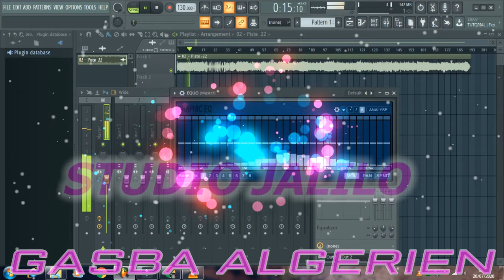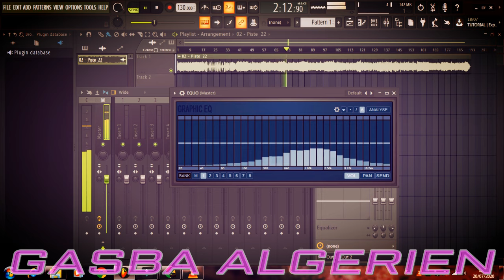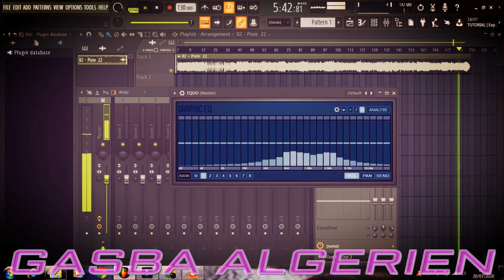الشيخ لكحل ولد صابر نديك نتيا _ NEDIK NTIYA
اذا كنت مشاهد جديد ما عليك إلا الإشتراك ✔ في القناة ليصلك كل جديد 🔊 ❤
الشيخ لكحل ولد صابر
CHEIKH LAKEHAL OUELD SABER
نديك نتيا
NADIK NTIYA
ملاحظة :
80 % من المتابعين لم تصلهم كل الفيديوهات لانهم لم يشتركو في القناة
صفحة الفايسبوك :
Copyrights 2020 ©️